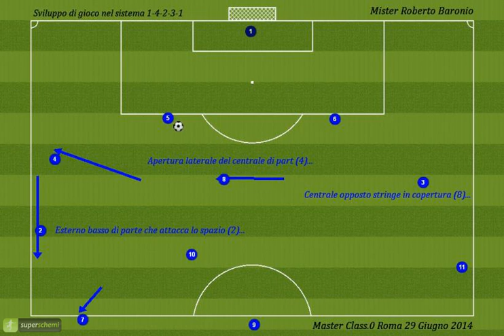1 4+2 Apertura laterale dei mediani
Lavoro nel sistema di gioco 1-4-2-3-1 . Sviluppo basso.
Presentazione Master Class.0
Roberto Baronio - Davide Guida